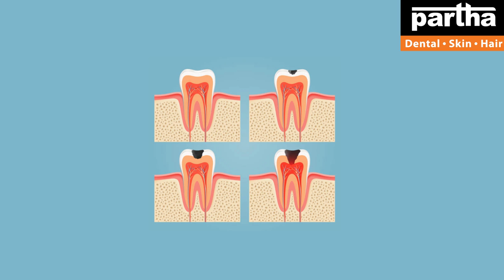Dr Kalpana | Dental & Hair Problems with Treatment Solutions | Partha Dental Clinic Hindupur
Partha Dental Skin Hair Clinic Hindupur is specializing in affordable cosmetic treatments. We provide cosmetic treatments at over 131+ Clinics in Bangalore, Chennai, Hyderabad, Telangana, and Andhra Pradesh.

Dr Kalpana
Parthadental
Dental care
Thin hair
Best dental @ Bangalore
Hair fall
Hairline
Hair density
Hair transplant
Hair products
Smile improvement
Teeth whitening
Brushing
Yellow teeth
Cavities
Black spots on teeth
Dental floss
Chewing problem
Broken teeth
Smile design
Gaps between the teeth
Irregular teeth
Crooked teeth
Clips
Braces
Invisible braces
No braces
Aligners
Invisalign
Bleeding gums
Bad breath
Oral ulcers
Sensitivity
Veneers
Laminates
Artificial fixed teeth
Teeth sets
Dentures
Removable teeth
Implants
Beautiful smile
Beautiful hair
Root canal treatment
Fillings
Painless dentistry
Child dentistry
Cosmetics
Crowns/caps
Emergency pain
Gum health
Wisdom teeth
Preventive care
Sealants
Tooth replacement options
Jaw pain
Bad taste
Dry mouth
Dental X-rays
Opt
Dry socket
Fix my teeth
Tobacco chewing
Baby teeth
Milk teeth
Teeth shape
Teeth colour
Cracked tooth

కాస్మటిక్ డెంటల్
డెంటల్ క్లినిక్
డెంటల్ సూపర్ స్పెషలిస్ట్
డెంటల్ హాస్పిటల్
ఎత్తు పళ్ళు
వంకర పళ్ళు
డెంటల్ ఇంప్లాంట్
పంటికి క్యాబ్ పెట్టడం
రూట్కెనాల్ చికిత్స
స్మైల్ డిజైనింగ్
పిల్లల డెంటిస్ట్
ఫ్యామిలీ డెంటిస్ట్
దంతవైద్యుడు
ఎమర్జెన్సీ డెంటిస్ట్
దగ్గరలోని డెంటిస్ట్
జుట్టు రాలడం
బట్టతల
నోటి దుర్వాసన
ఫ్రీ కన్సల్టేషన్